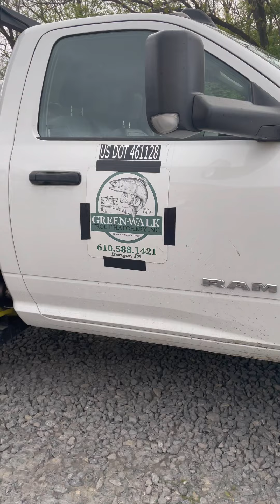Loading up the creek with some nice Trout!!!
Every year East Bath Rod and Gun Club in East Bath Pennsylvania buys trout and stocks QUALITY fish in the Monocacy Creek to give Anglers an additional shot to catch trout outside of what PA Fish and Boat put in!!